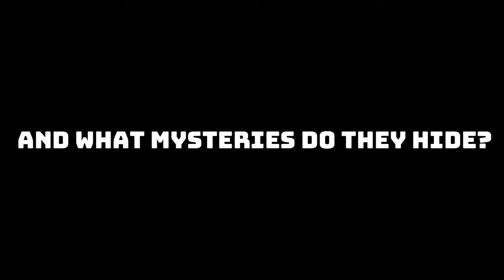Gargoyles, Creatures Carved from Stone: Mythology Explained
In this video, we're going to talk about the Gargoyle a stone-carved creature that has been a mystery for centuries since the gothic times. And element or architecture and also a mythical creature that is the Gorgoyle. We going to talk about its abilities a what role does it plays in the mythological world. Are these creatures from hell or guardians of the holy churches that you find out in this video.
For a quick grab of dopamine visit my shorts channel for knowledge of all kinds:
Your support will help me a lot, thank you guys, you are appreciated.